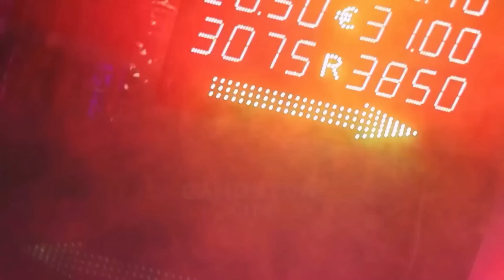Electro House 2024 Dj Remix 🎶 Best Shuffle Dance Music 🎶 Best Remixes Of Popular Songs 68